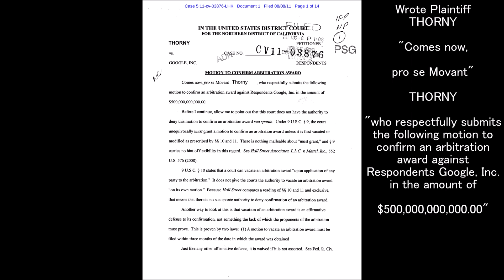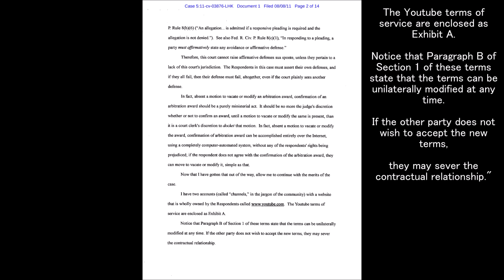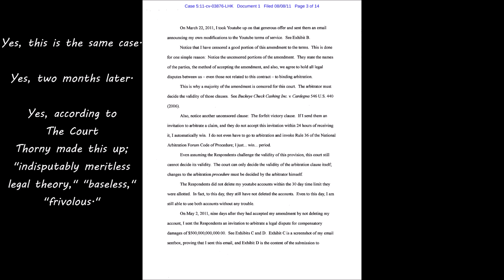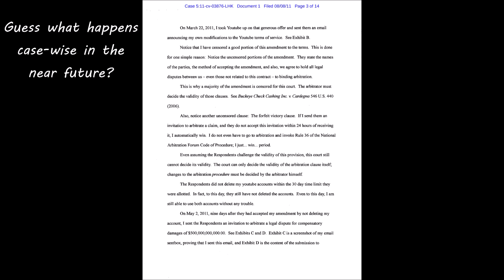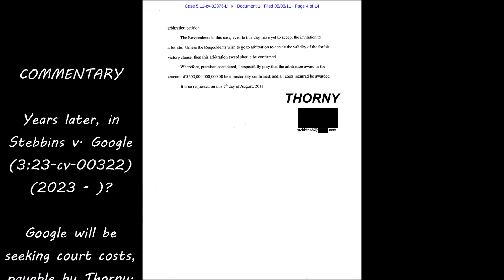Acerthorn Stebbins v Google INC 2011 5:11-cv-03876 AUG 8 2011 Part 1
"The forfeit victory clause." ... "I automatically win." ...
"I just... win... period."
Plaintiff acerthorn

Vocals - Ricardo Montalbán

Court documents are in the PUBLIC DOMAIN.
'Anyone with an internet connection can access these PUBLIC documents.'

Grab a free "Public Access to Court Electronic Records" (PACER) account.
Get your mostly free access to U.S. Court records.

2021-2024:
1) Stebbins v Polano
     Stebbins v Polano Appeal
2) Stebbins v Rebolo
3) Stebbins v ImperialSalt
4) Stebbins v Twitch Interactive (22-CCB-0060)
5) Stebbins v Doe
6) Stebbins v Google
7) Stebbins v Baz
8) Stebbins v. Moon
9) Stebbins v. Doe 2024

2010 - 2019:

W.D. AR 7/12/2010-3/21/2014

Stebbins v Richardson (6:10-cv-03305)
W.D. Missouri 8/2/2010-8/28/2012

M.D. FL 8/4/2010-11/30/2010

W.D. AR 12/17/2010-1/5/2011

N.D. CA 8/8/2011-11/16/2011

W.D. AR 2/17/2012-8/4/2016

W.D. AR 3/8/2012-8/1/2013

W.D. AR 10/4/2012-3/10/2015

E.D. VA 7/28/2014-5/20/2015

E.D. AR 7/15/2015-5/24/2016

E.D. AR 7/27/2016-10/13/2017

W.D. AR 10/27/2016-6/17/2019

W.D. AR 10/31/2017-11/9/2018

COVID-19

N.D. CA 2021 -

N.D. CA 2022 -

N.D. CA 2022 -

N.D. CA 2023 -

N.D. CA 2023 -

N.D. CA 2024 -

Stebbins v Joshua Moon and Lolcow LLC (2:24-cv-00140)
S.D. West Virginia (2024 - )

N.D. CA 2024 -

Other YouTube videos on the subject:

Youtuber Sued for $1.8 Million and it's the Worst Lawsuit Ever
This YouTuber Will Sue EVERYONE... (Ft. Acerthorn)
      SomeOrdinaryGamers (3.73M subs) 660K views.
Acerthorn: Serial DMCA Abuse Controversy
The WORST Game Review on Youtube | Dark Souls
The Complete INSANITY of Acerthorn Vs... Everyone
DO YOUR JOB, NOW! Demands Accidental-Livestreamer Acerthorn (Stebbins v. Polano)